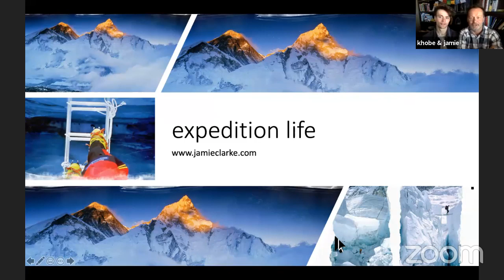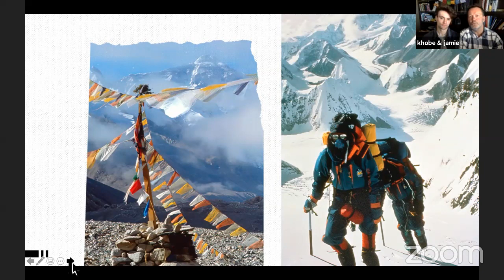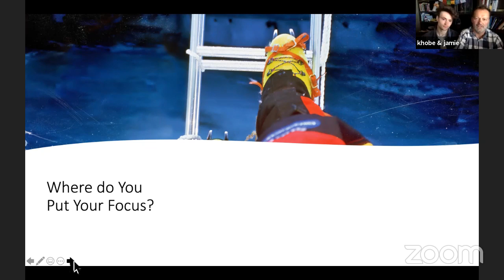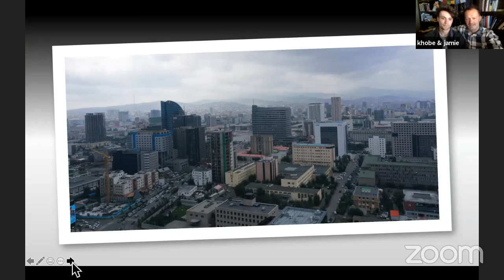Live with Spark: The Art of Adventure with Jamie and Khode Clarke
Ever wonder what it’s like to scale the world’s tallest mountain? Pack away your tech devices and motorbike through Mongolia as a Father and son duo? Or what it takes to pursue a life of adventure.

Spark welcomed Calgary-based Adventurer Father and Son duo: Jamie Clarke and Khobe Clarke for a live Q&A on Wednesday, April 29.

After scaling Mount Everest four times (twice successful, twice he had to turn back), Jamie knew the importance of experiencing success and failure was to building leadership and resiliency skills. In 2019, he and his teenaged son Khobe climbed, hiked, and biked across Mongolia together – setting aside mobile phones and social media, using adventure as the means of connecting with each other.

➥ WEEKLY Live with Spark! See what's up next at SparkScience.ca